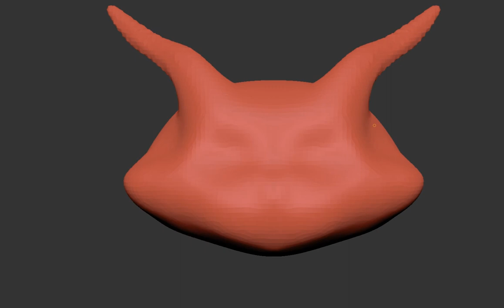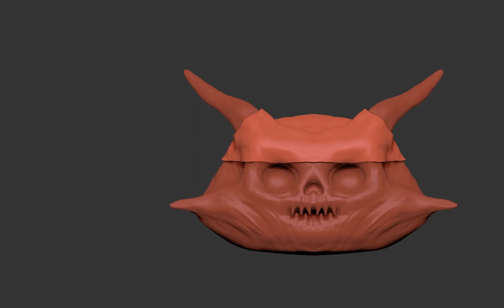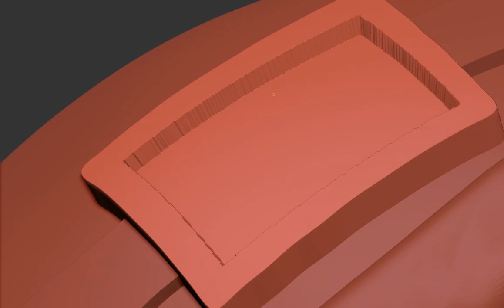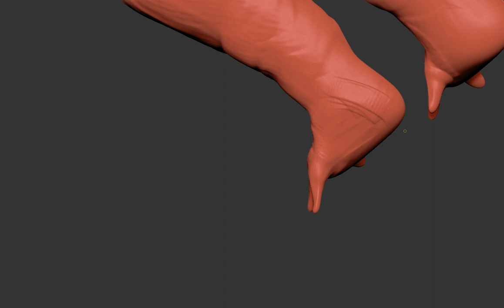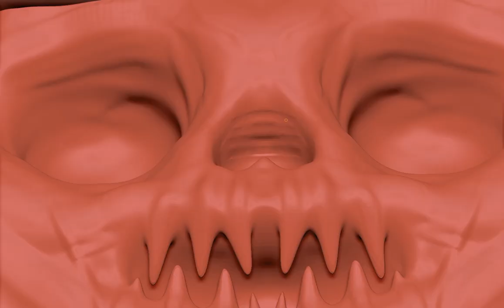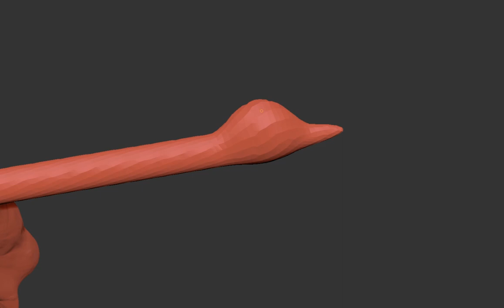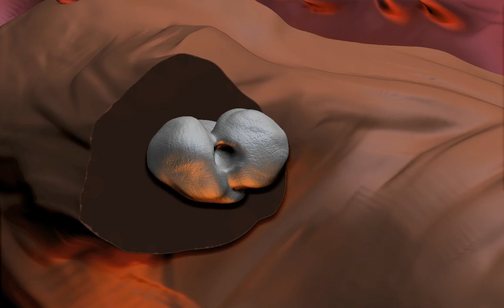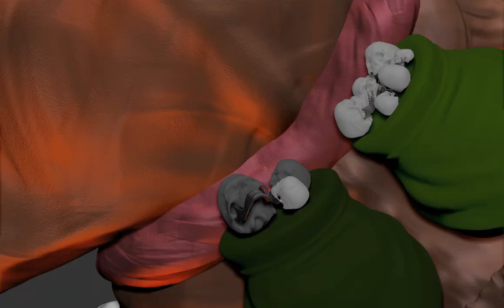Undead Teemo - Time-lapse 3D Sculpting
This is my first time sculpting in zBrush, so its obviously not perfect at all. But i had a lot of fun working on it and im pretty satisfied with the outcome. I wanted do make much more detail, but i messed up the Polycount so my computer couldnt handle more detail :(

If you dont know what youre looking at: Basically this is a Champion from the game League of Legends and i made him a custom skin for fun. Just google "Teemo" to see how he usually looks like.

Programs: zBrush, After Effects, Photoshop
Timeframe: 2-3 days